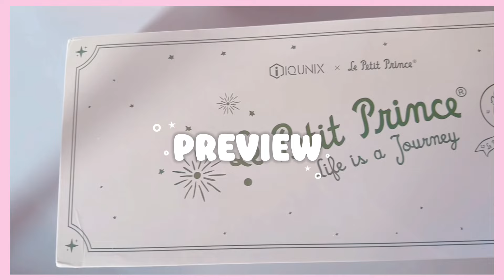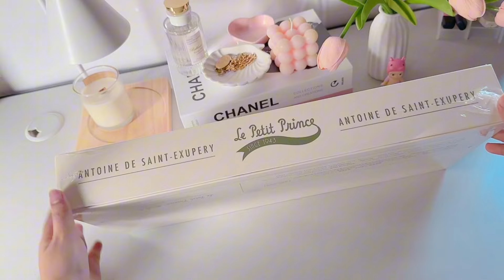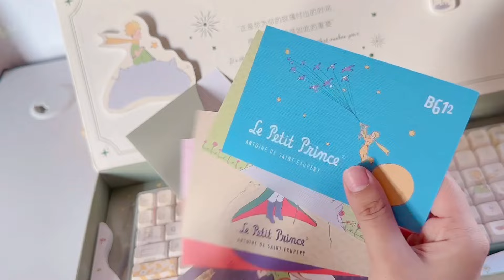best budget keyboard for beginners | Review, Unboxing & Typing ASMR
💌 welcome *:･ﾟ✧

» stationerypal - OBAKIE0731
» journalsay - OBAKIE
» flowerknows - Obakie31
» stylevana - INF10OBAKIE
» oliveyoung - OBAKIE31
» Iqunix - obakie